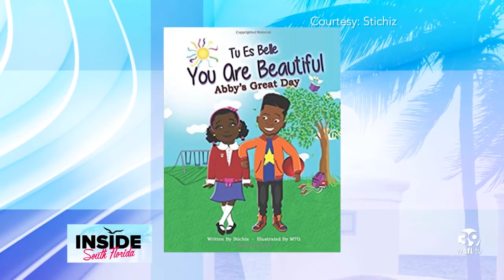Stichiz speaks on her new book